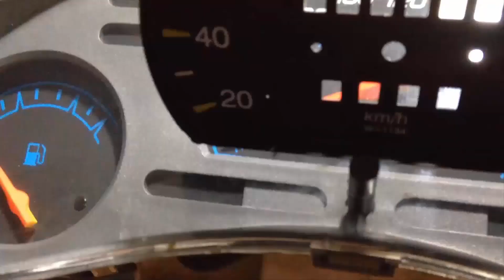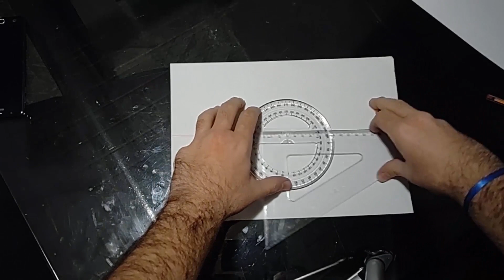Como Fazer a Regulagem / Alinhamento do Farol do Corsa | Dr. Corsa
E aí pessoal, tudo bem com vocês? Bora alinhar o farol do corsinha? Veja como é facil e deixe seu carro bem alinhado, funciona tanto para Lampadas Halogenas, quanto para Xenon e LED, carros rebaixados também viu! Não esqueçam do like e se inscrevam. Abraço